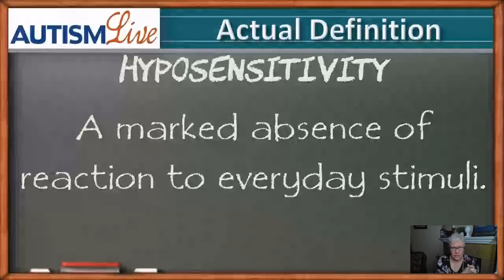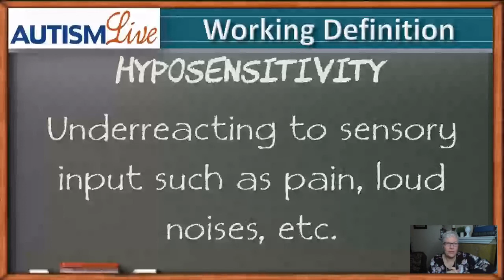Autism Jargon - Hyposensitivity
The host of Autism Live, Shannon Penrod, explains the autism jargon term "Hyposensitivity" in way that is easy to understand and remember! Tune in and learn more about what hyposensitivity is and why you may want to understand this jargon term!